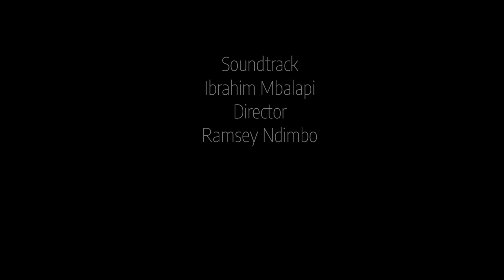Tafadhali Tazama Filamu Hii Ya Kusisimua | Kachala Ndimbo | - Swahili Bongo Movies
A Swahili Bongo movie starring; James Matefu, Ricardo Agostini, Ibrahim Mbalapi...

Movie title - Kachala Ndimbo
Aforevo ID - TMPJsqUd7K